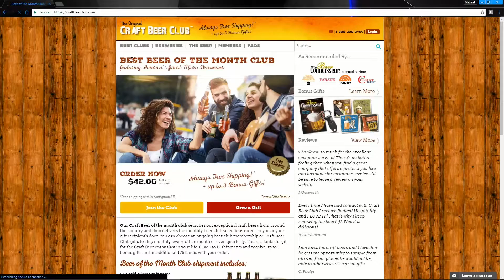Brew Combat 2 (trailer)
Her is a little teaser for you for Wednesday's video